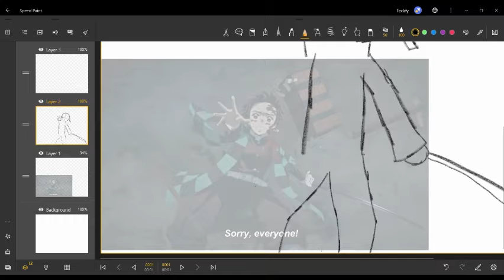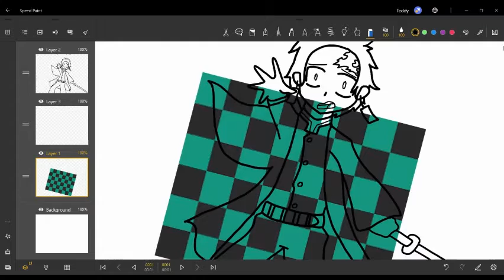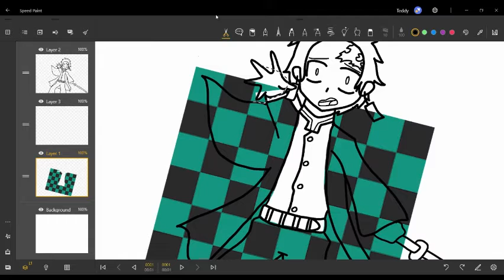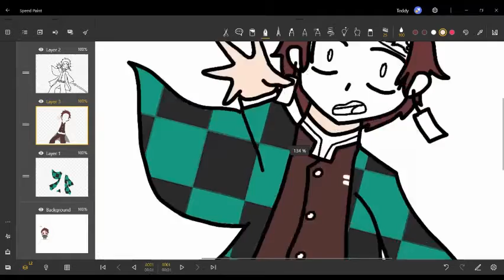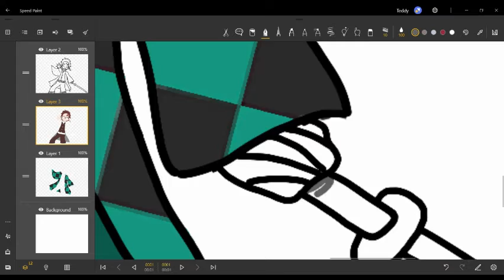Demon Slayer (Speed Paint)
this is a WIP and part 1 because of how long the recordings got.